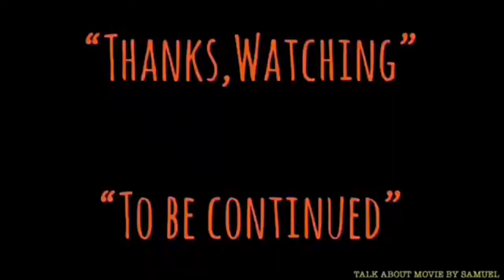| แนะนำหนังน่าสะสม | ผีกัดอย่ากัดตอบ | MR.VAMPIRE | 僵屍先生-1985 | MOOHAM Bros.TH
-แสบ
-sabsamuel
-sabsamuelkhamphiman

ผีกัดอย่ากัดตอบ | MR.VAMPIRE-僵屍先生-1985 | แนะนำหนังน่าสะสม | TALK ABOUT MOVIE

Radio-Version.

ผีกัดอย่ากัดตอบ
MR.VAMPIRE:僵屍先生(1985)
แนะนำหนังน่าสะสม
TALK ABOUT MOVIE(3:31-Minuet)

ผีกัดอย่ากัดตอบ-ชื่อไทยตอนฉายโรงภาพยนตร์ในประเทศไทย
พ.ศ. 2528/1985 ‧
ภาพยนตร์แนวแฟนตาซี/สยองขวัญ/ย้อนยุค
คำอธิบายผีกัดอย่ากัดตอบ ภาพยนตร์สัญชาติฮ่องกง ออกฉายเมื่อปี ค.ศ. 1985 นำแสดงโดย หลิน เจิ้งอิง, เฉิน เสี่ยวโห่ว, ริกกี้ ฮุย, หลี่ ไช่ฟ่ง, อู๋ เอี่ยวฮั่น กำกับการแสดงโดย ริกกี้ หลิว วิกิพีเดีย
วันที่ออกฉาย: 28 กันยายน 2528 (ไต้หวัน)
ผู้กำกับ: ริคกี้ เลา
จีนกวางตุ้ง: Goeng1 Si1 Sin1 Sang1
จีนกลาง: Jiāngshī Xiānshēng
ออกแบบเครื่องแต่งกาย: ลี ชิ-พูวี, ชาน ชิ-แมน
Mr. Vampire is a 1985 Hong Kong comedy horror film directed by Ricky Lau in his directorial debut, and also produced by Sammo Hung. The film's box office success led to the creation of a Mr. Vampire franchise, with the release of four sequels directed by Ricky Lau from 1986 to 1992, and subsequent similarly themed films with different directors released between 1987 and 1991. The vampire of the film is based on the jiangshi, the hopping corpses of Chinese folklore (similar to both zombies and vampires). The film was released under the Chinese title 暫時停止呼吸 (literally: Hold Your Breath for a Moment) in Taiwan. The film was the breakthrough success of the jiangshi genre, a trend popular in Hong Kong during the 1980s, and established many of the genre's recognisable tropes.
Plot-
In Qing Dynasty China, Master Kau makes a living as a Taoist priest who performs magic that maintains control over spirits and irrepressible vampires. Together with his inept students, Man-choi and Chau-sang, he resides in a large house protected from the spiritual world with talismans and amulets.
One day, he accepts an assignment from a wealthy businessman, Yam, to remove Yam's deceased father from his grave and rebury him, with the hopes that doing so will bring more prosperity to the Yam family. However, during the raising of the coffin, Kau notices the body, instead of in a decomposed state, is still intact. Knowing it has become a vampire, he has it moved to his house for further study.
Once in the house, Choi and Sang cover the coffin with enchanted ink to safeguard the body, but are unsuccessful, causing the vampire to break out. It heads straight for Yam's home and savagely kills his son before going into hiding by dawn.
Wai, an incompetent police inspector who is smitten with Yam's daughter Ting, blames Kau for murdering Yam and arrests him. Kau is imprisoned and Yam's body is placed in a makeshift morgue near the jailhouse. Choi stays at Yam's house to protect Ting while Sang frees his master, only to witness Yam reawakening as a vampire. Kau and Sang manage to kill it after engaging it in battle. Wai realizes his mistake in framing Kau earlier and accepts the fact that another vampire is on the loose.

僵屍先生
Simplified
僵尸先生
Mandarin
Jiāngshī Xiānshēng
Cantonese
Goeng1 Si1 Sin1 Sang1
Directed by
Ricky Lau
Produced by
Sammo Hung
Written by
Sze-to Cheuk-hon
Barry Wong
Wong Ying
Starring
Ricky Hui
Moon Lee
Chin Siu-ho
Lam Ching-ying
Wong Siu-fung
Billy Lau
Anders Nelsson
Alastair Monteith-Hodge
The Melody Bank
Cinematography
Peter Ngor
Edited by
Peter Cheung
Production
company
Distributed by
Golden Harvest
Release date
7 November 1985
Running time
96 minutes
Country
Hong Kong
Language
Cantonese
Budget
HK$8,500,000
Box office
HK$20,092,129